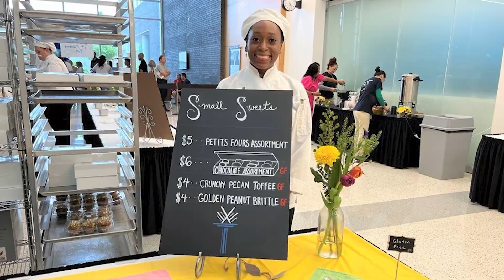We Are Wake Tech Podcast - Episode 16